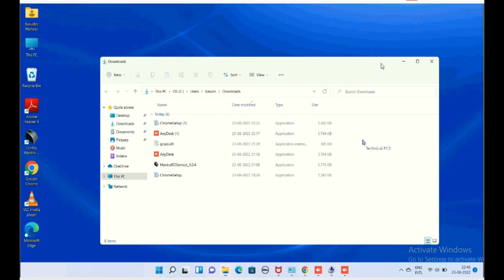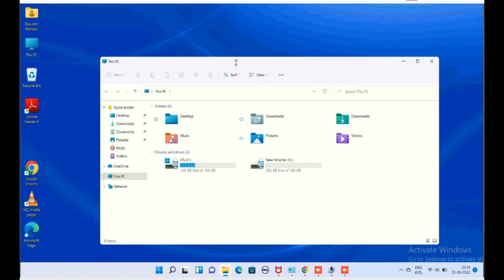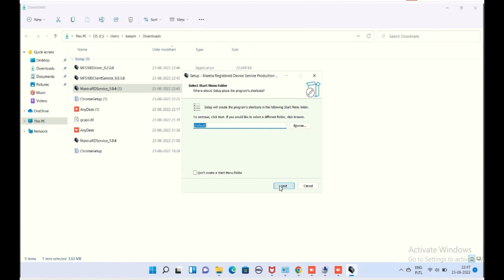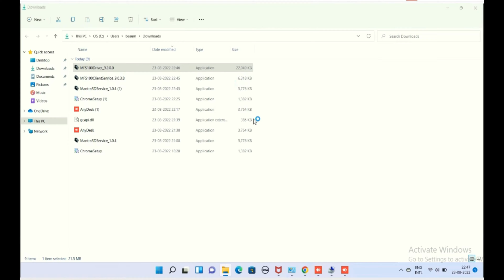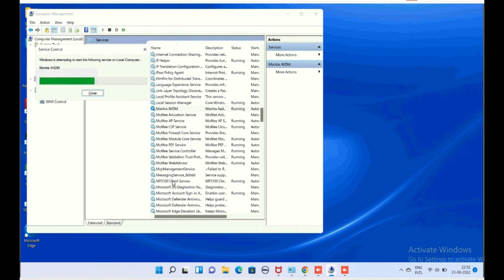invalid value in the “bs” attribute of “bio” element within “pid” || How To Fix Invalid Value in the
error: invalid value in the “bs” attribute of “bio” element within “pid”  || How To Fix Invalid Value in the
invalid value in the “bs” attribute of “bio” element within “pid”
how to fix error invalid value in the bs attribute of bio element within pid
 how to solve error: invalid value in the “bs” attribute of “bio” element within “pid” problem
invalid value in the bs attribute of bio elements within pid
invalid value for f type
invalid value in the “bs” attribute of “bio” element within “pid”., error code: 822
invalid encryption of pid
invalid value in the bs attribute of bio elements within pid error code 822
 mantra driver and rd service mantra finger print device
invalid value in the bs attribute of bio element within pid in mantra
invalid biometric device error
mantra rd service invalid value for env
invalid value for f type mantra
invalid value for fcount solution
invalid value for env solution
invalid biometric device
invalid value for f type solution